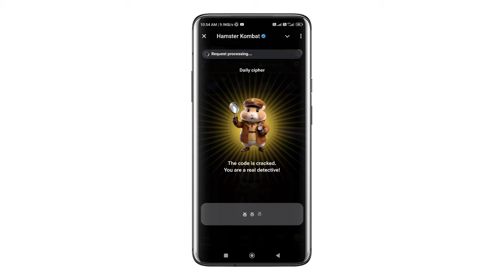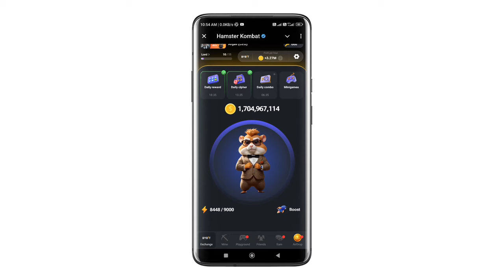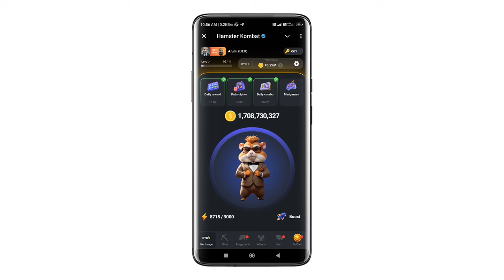6 september Hamster Kombat Daily Combo & Cipher Code & Mini Game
6 September Hamster Kombat Daily Combo & Cipher Code | Hamster Kombat Daily Cipher | Hamster Daily Combo🔥

hamster daily chiper code

daily cipher code enter nahi ho raha hai

daily cipher code latter gayab ho jata hai

6rd September  daily combo hamster kombat

6 September daily cipher code hamster kombat

hamster kombat daily combo 6 september ka

hamster kombat september 6

hamster kombat daily combo september 6

daily combo card & cipher code hamster kombat